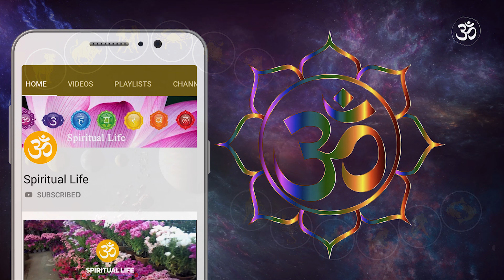हातमा पैसा टिक्दैन अव यसो गर्नुस्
तपाइको हातमा पैसा टिक्दैन अव यसो गर्नुस्, हातमा पैसा टिक्दैन, एस्तो छ फालतू खर्च जोगाउने उपाय, types of money insurance.
Hat maa paisa tikdaina bhane garnu hos esta upaya haru, paisa bachat huna thalchha.कस्ता व्यक्तिका हातमा फिटिक्कै पैसा टिक्दैन